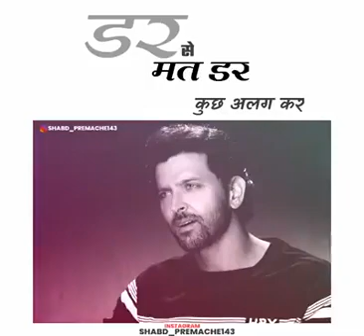डर से मत डर कुछ अलग कर Hrithik roshan Motivational line by youngsters